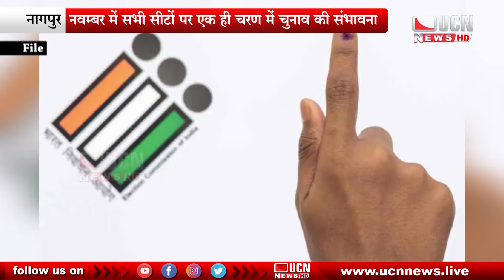Nagpur - महाराष्ट्र विधानसभा चुनाव का इंतजार आज होगा खत्म | नागपुर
UCN NEWS

| Nagpur Update | Nagpur | Nagpur News | Nagpur | Nagpur News | Latest Nagpur News |
| Nagpur News Network  | Nagpur Today | Nagpur News Update  | Nagpur Live | Nagpur Latest | News Daily | Top Nagpur News | Nagpur Today